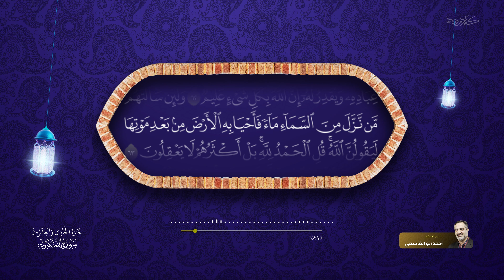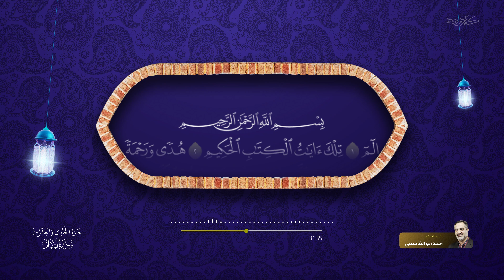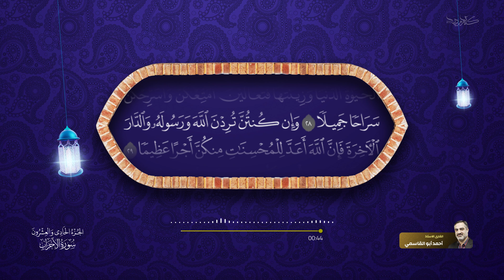ترتیل جزء بیست ویک قرآن کریم| استاد حاج احمد ابوالقاسمی |Ahmad Abol Qasemi | Tarteel Quran Chapter21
" جزء بیست ویک قرآن کریم  "
قاری استاد: استاد حاج احمد ابوالقاسمی
با زدن دکمه سابسکرایب (عضو شدن) عضو کانال ما بشوید و زنگوله 🔔رو بزنید تا فیلم های کانال را از دست ندهید .. لینک کانال  👇🏻
يرجى الإشتراك بالقناة ✅ و تفعيل جرس الإشعار 🔔من خلال الرابط التالي👇🏻